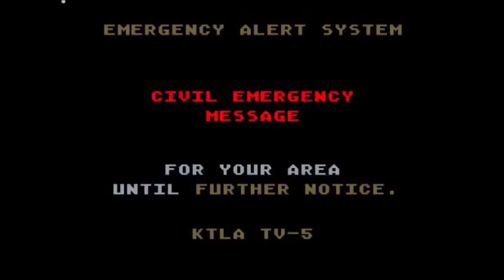My Movie 1